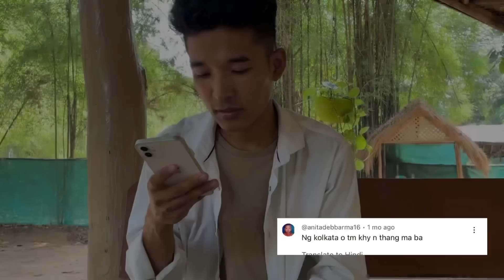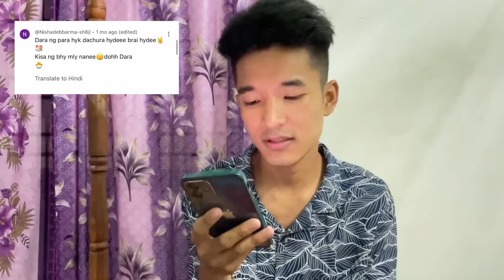My YouTube income revelead || Finally tini khai funuk sinai ani bwrwi no private kk 😱Q&A answering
Q&A answering video